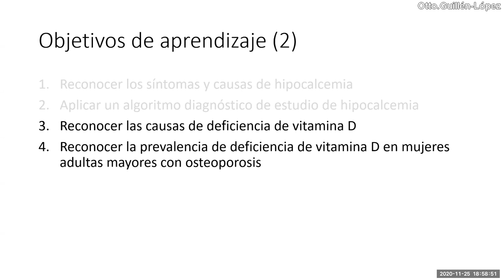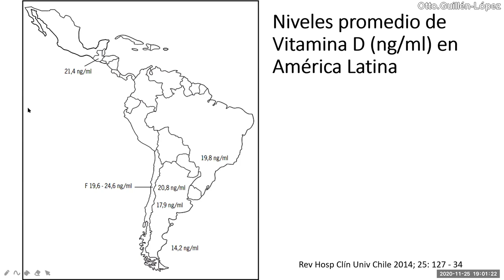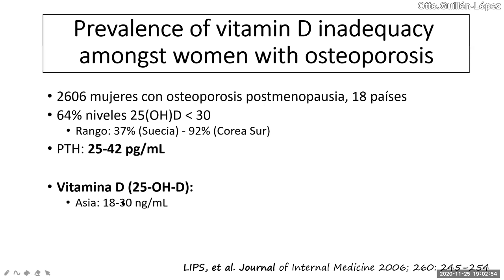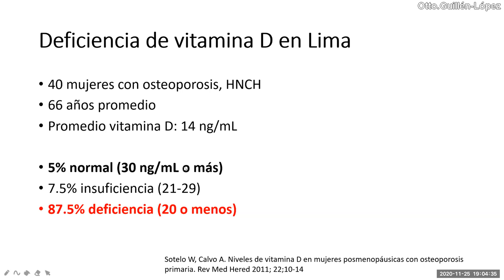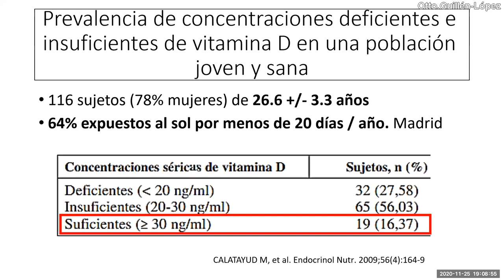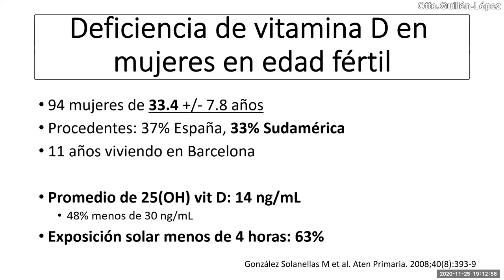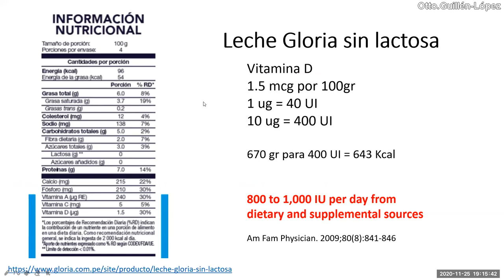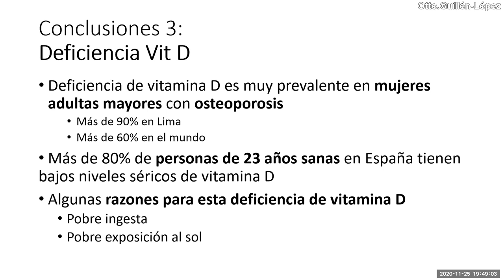Deficiencia de vitamina D: Enfoque diagnóstico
En conversación con alumnos del 6to año de medicina de la Universidad Peruana Cayetano Heredia (UPCH) conversamos acerca de una enfermedad prevalente pero no enseñada en la mayoría de facultades de medicina como una patología aparte.
Disertamos sobre las causas y frecuencia de deficiencia de vitamina D en el mundo y Latinoamérica, no solo en mujeres postmenopáusicas sino también en mujeres jóvenes menores .

Bibliografía

Sotelo W, Calvo A. Niveles de vitamina D en mujeres posmenopáusicas con osteoporosis primaria. Rev Med Hered 2011; 22;10-14

Prevalence of vitamin D inadequacy amongst women with osteoporosis
Journal of Internal Medicine 2006; 260: 245–254

CALATAYUD M, et al. Endocrinol Nutr. 2009;56(4):164-9

González Solanellas M et al. Aten Primaria. 2008;40(8):393-9

Am Fam Physician. 2009;80(8):841-846

00:00 ¿En qué casos sospechar deficiencia de vitamina D?
01:39 Prevalencia de deficiencia de vit. D
09:21 Fuentes de vitamina D en alimentos
11:34 Resumen